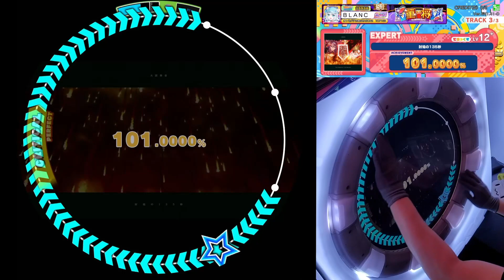[Maimai] 封焔の135秒 SSS+ FC+ [Expert 12+]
Maimai BUDDiES
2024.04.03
TAP SPEED 8.0, TOUCH SPEED 8.5, SLIDE TIMING 0